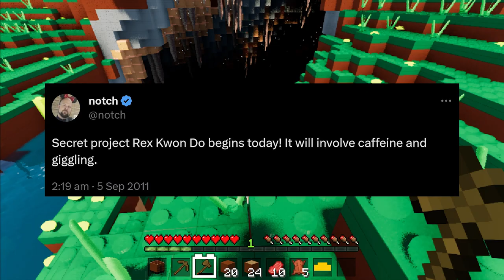Mojang Tried Making a LEGO Game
Did you know that the LEGO Group once teamed up with Mojang to make a LEGO Minecraft game?

0:00 Intro
0:04 Background
0:29 Development
0:52 Cancellation
1:23 Legacy

Around 2011, the LEGO Group had a growing interest in creating a LEGO sandbox game. Their first attempt was with LEGO Universe, which was originally planned to have game-making tools. However, those were eventually scrapped in favor of having more action-focused gameplay.

At the same time, Minecraft had started becoming quite the hit and Notch, the creator of the game, happened to reach out to the company. He had two goals in mind: getting a job at the LEGO Group, and creating a LEGO-branded game similar to Minecraft.

During one of the very first meetings between Mojang and LEGO, the excitement from both sides was very clear. Soon after, Notch announced the project was in the works, code-named Brickcraft at the LEGO Group, and Rex Kwon Do at Mojang.

Development seemed to be going pretty well, with a LEGO terrain generator prototype being quickly created by Notch. There were plans to add various biomes to explore, including cities, jungles and pirate ships. A screenshot was even shared. However, in June of 2012, Notch announced it had been cancelled.

Although the officially stated reason was to focus on current projects, an employee at Mojang went on to say that it had likely been due to the lack of freedom associated with working with a large, bureaucratic company like the LEGO Group, something the indie team simply wasn’t used to. For example, plans to add scratches to bricks led to a lot of pushback.

No matter the reason, the cancellation devastated the LEGO Group, leading them to briefly consider investing in, or even outright purchasing Mojang, but those plans quickly fell through due to Microsoft’s growing interest in the company.

In the end, they did end up making their sandbox game: LEGO Worlds. They also tried again with the China-exclusive LEGO Cube, but, in both cases, nothing to the level of popularity of Minecraft. And although a few fan-made resource packs have tried to emulate that idea, we'll unfortunately never get to see what an official collaboration would have looked like.

Sources:
"Secret project Rex Kwon Do begins today! It will involve caffeine and giggling." - Markus Persson (Twitter), Sep. 5, 2011.
The LEGO® Minecraft That Almost Was - Bits N' Bricks (LEGO Gaming), Dec. 9, 2020.
Great progress on Project Rex Kwon Do today. This is the clearest screenshot I can show: - @Notch (Twitter), Sep. 14, 2011.
"Remember Project Rex Kwon Do? We cancelled it to focus on Minecraft, Scrolls and eventually 0x10c that we own 100% ourselves instead." - Markus Persson (Twitter), Jun. 19, 2012.
Bits N’ Bricks Season 2 Episode 27 – Roblox Meets Minecraft in China’s LEGO Cube - Bits N' Bricks (LEGO Gaming), Jul. 7, 2021.

Games Featured:
LEGO Minecraft Game (canceled)
LEGO Worlds (2017)
LEGO Cube (2019)
Minecraft: MineBricks (2021) with Nostalgia Shader